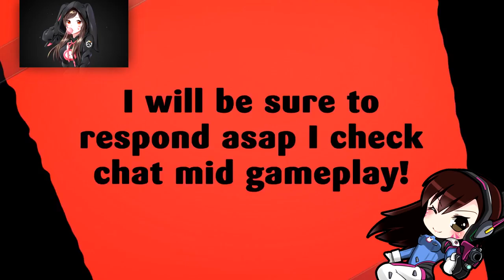VOL'DUN | BATTLE FOR AZEROTH BETA | PART 3 | WORLD OF WARCRAFT 🎮🎮🎮